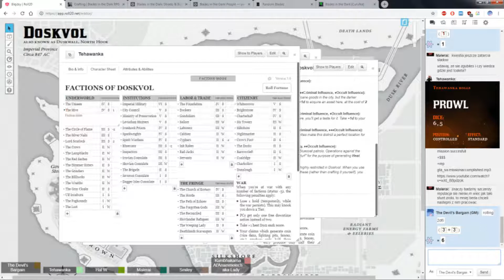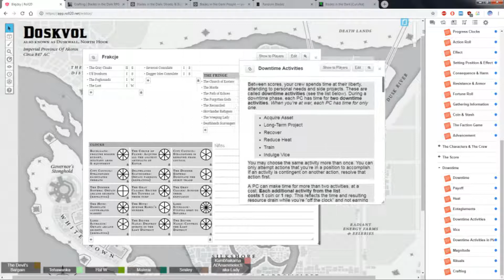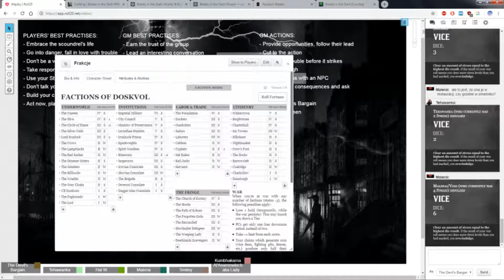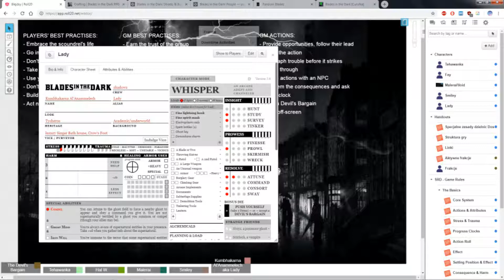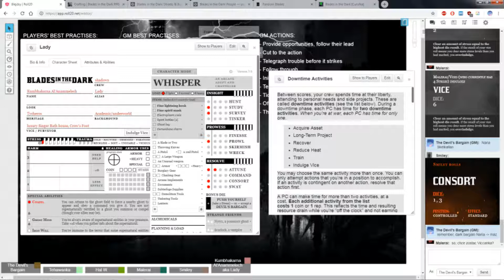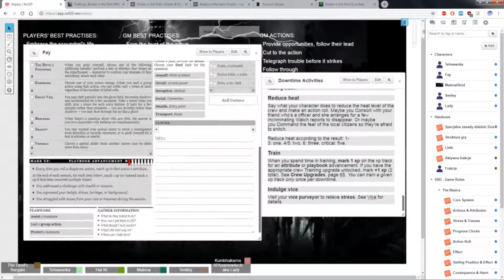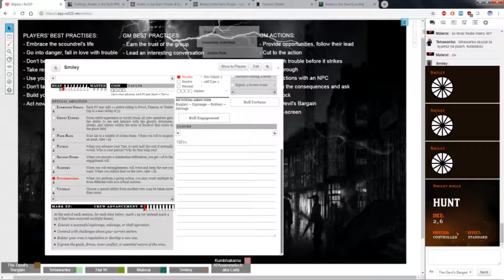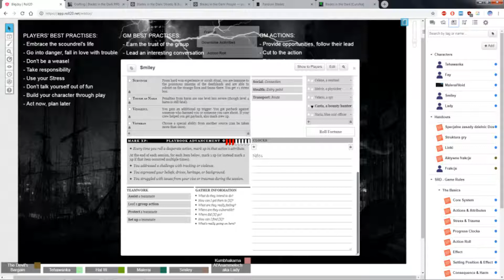★Blades in the Dark - Archive Score - Part 5★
A'ight, it is time to try out the system for the first time and do a baptism by fire. The job itself won't be that hard, but is kinda given when most of the time I am/will be shifting through the book and looking for relevant mechanics. Hopefully, it will get better with time :) As always, sit back, relax and enjoy!

Blades in the Dark is a fantasy tabletop role-playing game by John Harper, set in a fictional city of Doskvol, inspired by Victorian London and Gothic fiction.